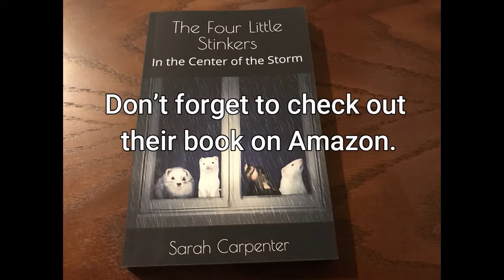Just a Snowball in a soda box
For Snowball there is no happiness like an empty cardboard box.

They also have a picture book